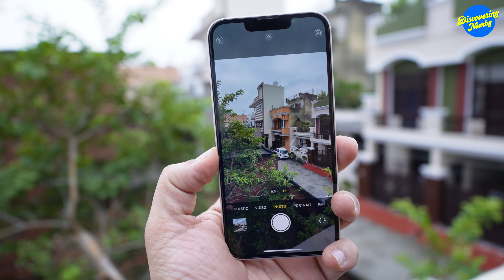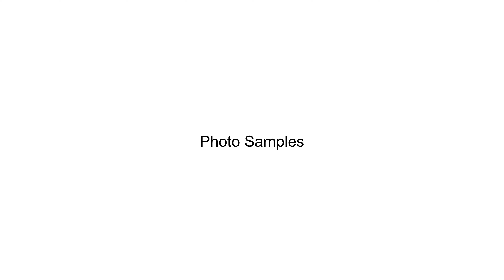iPhone 13 vs iPhone 15 Plus Camera Test | Detailed Comparison | Photos & Videos Samples | Hindi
This video is all about iPhone 13 vs iPhone 15 Plus. People are confused between both of these devices as they share alot of similarities. It is detailed Comparison Cameras. This Video includes Photos & Videos Samples.

iPhone 15 Plus

iPhone 15

iPhone 14 Plus

iPhone 14 Pro

iPhone 13

iPhone 11

iPhone 12

iPhone 15 Plus Case

1. iPhone Case

2. 20W Adapter

3. Sandisk ixpand

4. Apple Earpods

5. Lightning to 3.5mm

6. Car Charger

7. Power Bank

8. Unigen Magsafe Charger

9. Cable Protectors

10. Mobile Stand

Other Additional Accessories:

11: Apple Earpods with 3.5mm

Follow us at:
instagarm: sunketkashyap
facebok: sunket.kashyap
instagram Renu:  renu_kashyap